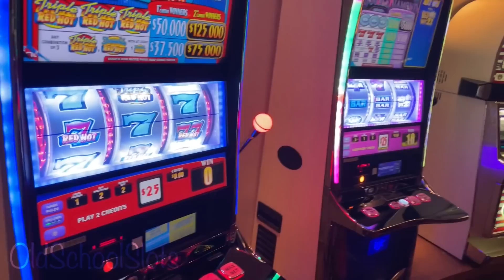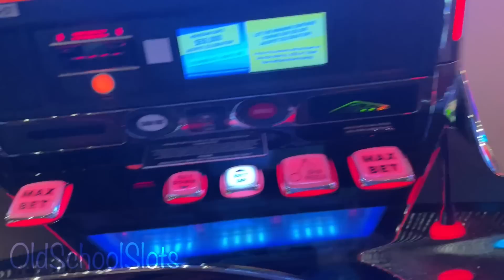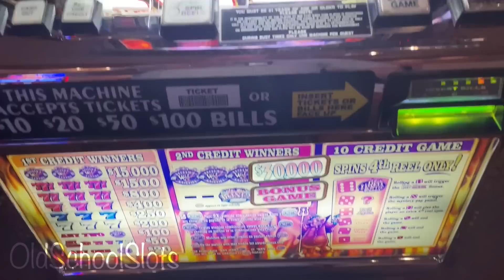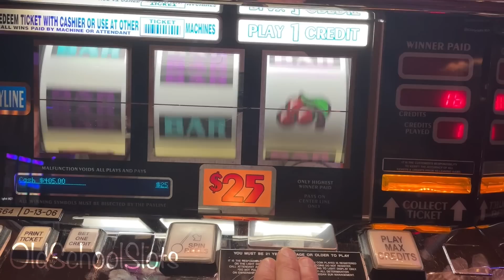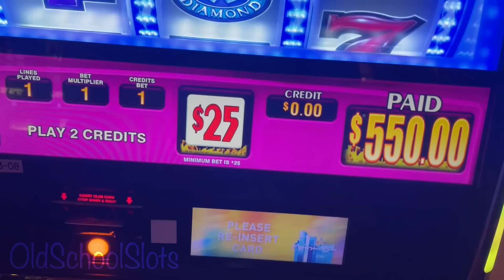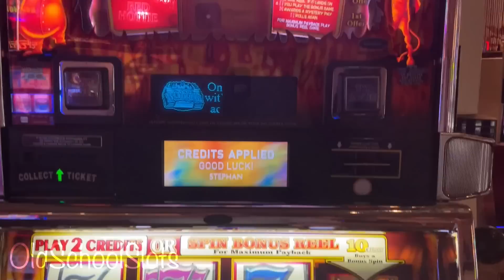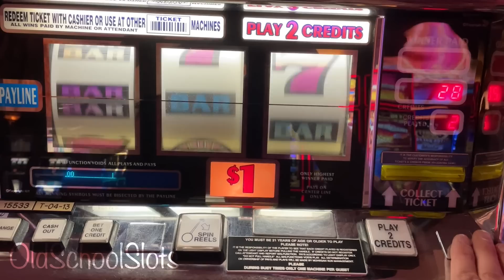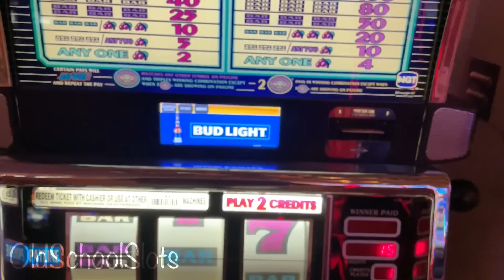Playing The WHOLE Bank Of $25 Slots, And Then Doing It All Over AGAIN! Deja-Vu?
I Put $100 Into Each $25 Slot And THIS Is What Happened, Then I did it all over again.
Triple Red Hot 7s, Triple Stars, Double Diamond, Red Hot 21 and even some spins at Reed Hottie. As always, I hope you enjoy this video, Cheers!